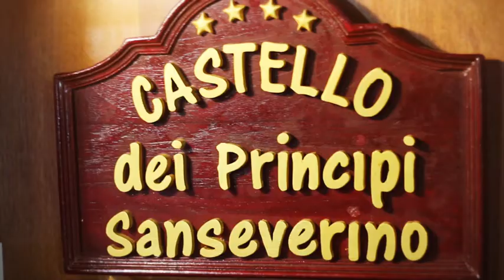Wedding al Castello dei Principi - Vincenzo e Maria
Cerimonia tra le montagne, nel Santuario della Madonna del Pollino e ricevimento al Castello dei Principi di Sanseverino